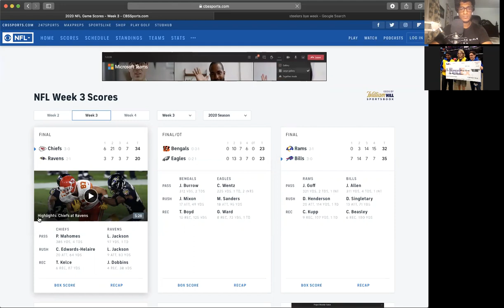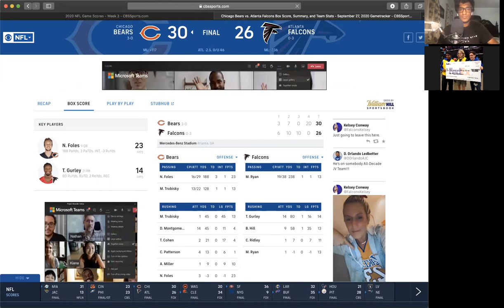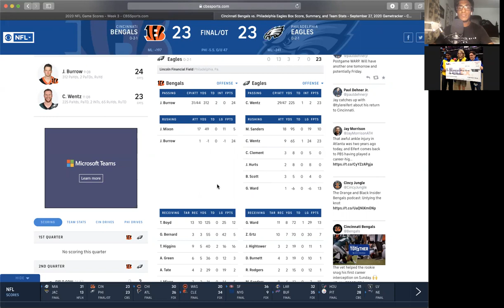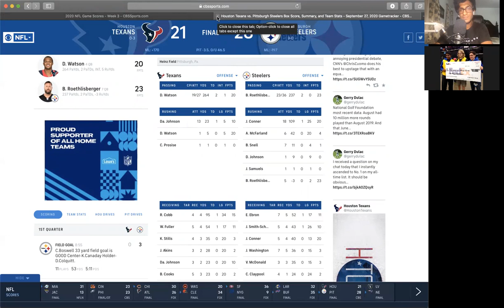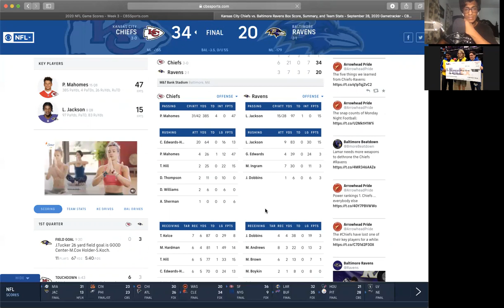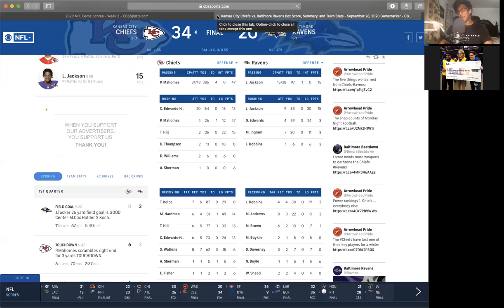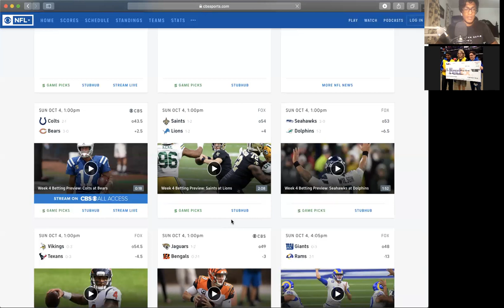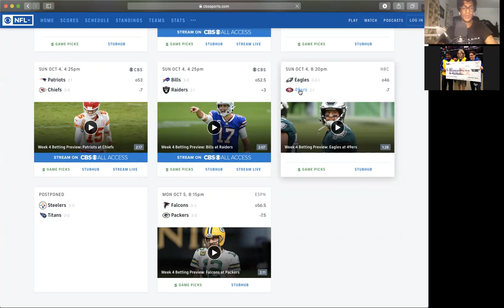Mitch Trubisky finally benched, Nick Foles era? Dan Quinn sucks| The Fleaflicker NFL Show EP37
Whats popping everyone
In this episode we talk about the benching of Mitch Trubisky, how the Nick Foles era might be starting, and much more. Dan Quinn and the Atlanta falcons are the biggest chokers in NFL history? The Eagles tie with the Bengals and they honestly suck. COVID has hit the NFL. What does this mean for the future of the 2020 NFL season. This and much more